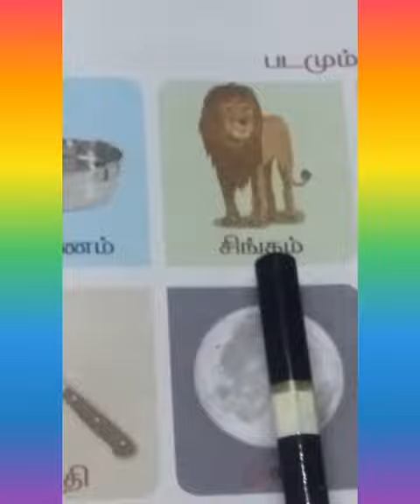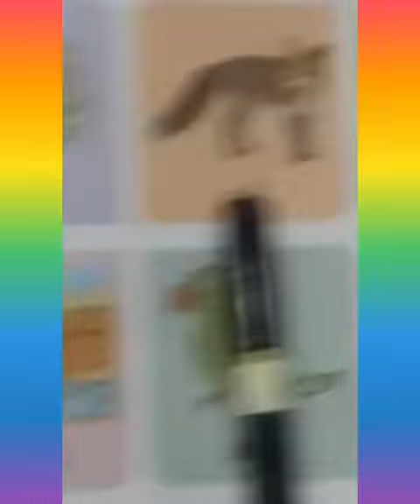Std1Tamil reading 24.7.20